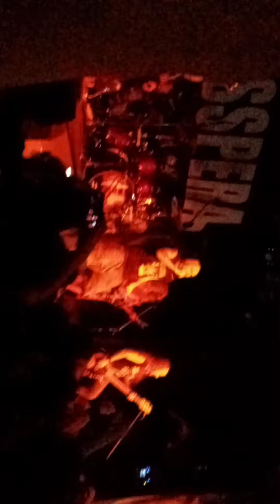Asspera - Billetin 12/02/2022. XLR San miguel